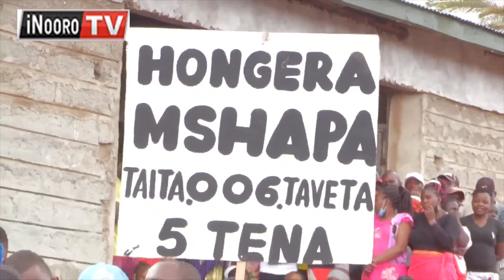Granton Samboja kwĩhũrĩra ndebe o akĩendagia Raila ũrĩa augĩte nowe wĩna ũhoti wa kũrigithatha Uhuru